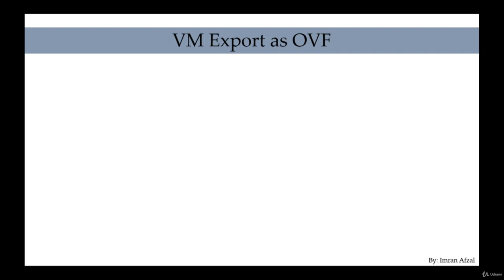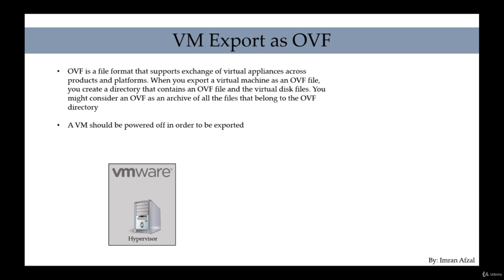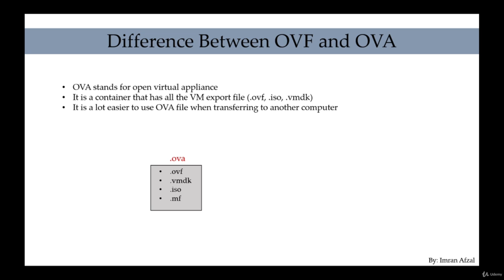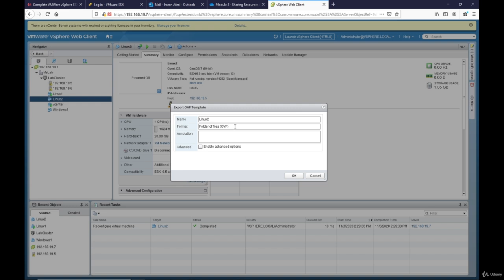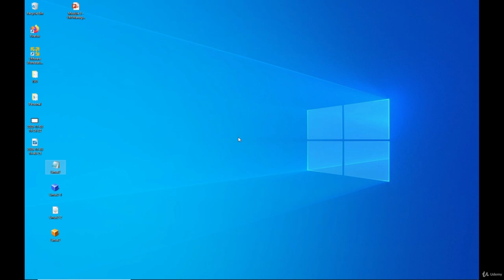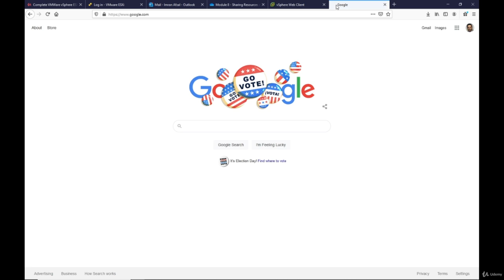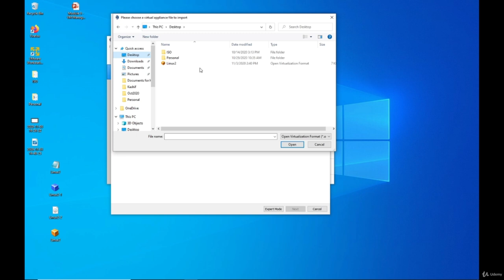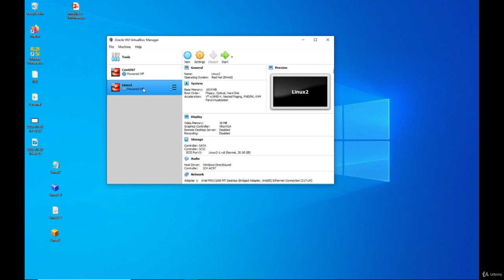VMware Export & Import | Step-by-Step Guide to OVF/OVA in vSphere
In this tutorial, learn how to export and import virtual machines (VMs) in VMware vSphere.

✔️ What is OVF and OVA format?
✔️ How to export a VM as OVF/OVA in VMware vSphere
✔️ How to import a VM back into vCenter/ESXi
✔️ Common issues during export/import and how to fix them
✔️ Best practices for VM portability and backup

Exporting and importing VMs is essential for migrating workloads, creating backups, and moving virtual machines between VMware environments. OVF (Open Virtualization Format) and OVA (Open Virtual Appliance) are the most common formats used for portability.

This step-by-step demo will help VMware administrators, IT engineers, and students preparing for **VMware VCP/VCAP certifications** understand the process clearly.